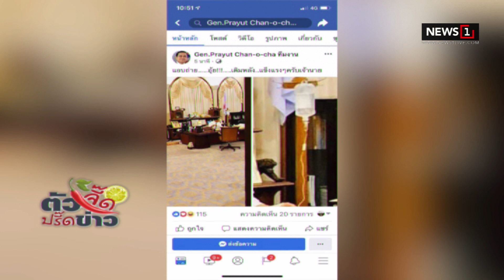คันปากจี๊ด..."บิ๊กตู่"ตั้งสิงห์ขาโต๊ะทำงานหนุนอำนาจเสริมเคล็ด:ตัวจี๊ดปรี๊ดข่าว (ช่วงที่2) 09/03/2019